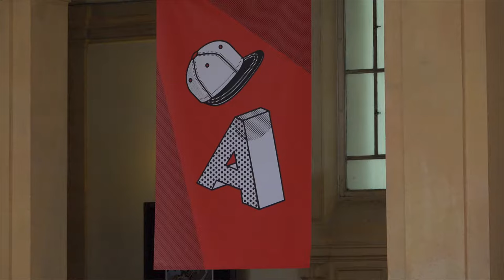Stéphane Pair - Elastique nègre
À l'occasion du festival Quais du Polar à Lyon, Stéphane Pair vous présente son ouvrage "Elastique nègre" aux éditions Fleuve.